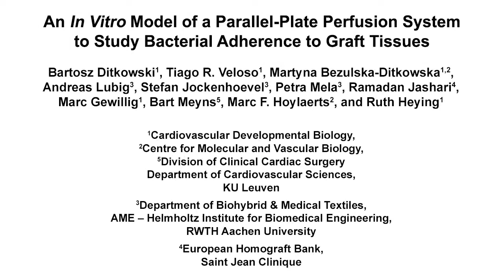Parallel-Plate Perfusion System to Study Bacterial Adherence | Protocol Preview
An In Vitro Model of a Parallel-Plate Perfusion System to Study Bacterial Adherence to Graft Tissues -  a 2 minute Preview of the Experimental Protocol

Bartosz Ditkowski, Tiago R Veloso, Martyna Bezulska-Ditkowska, Andreas Lubig, Stefan Jockenhoevel, Petra Mela, Ramadan Jashari, Marc Gewillig, Bart Meyns, Marc F Hoylaerts, Ruth Heying
KU Leuven, Cardiovascular Developmental Biology, Department of Cardiovascular Sciences; KU Leuven, Centre for Molecular and Vascular Biology, Department of Cardiovascular Sciences; RWTH Aachen University, Department of Biohybrid & Medical Textiles, AME - Helmholtz Institute for Biomedical Engineering; Saint Jean Clinique, European Homograft Bank; KU Leuven, Division of Clinical Cardiac Surgery, Department of Cardiovascular Sciences;

We describe an in-house designed in vitro flow chamber model, which allows the investigation of bacterial adherence to graft tissues.